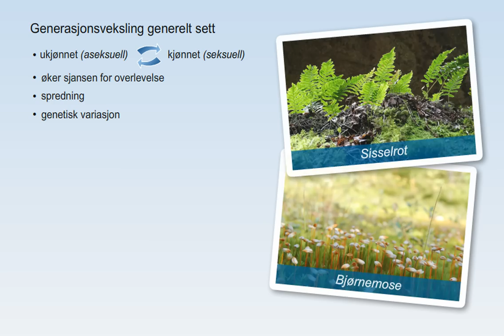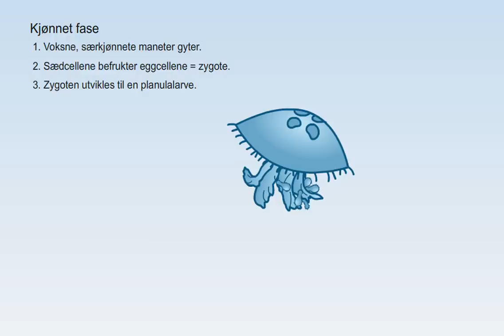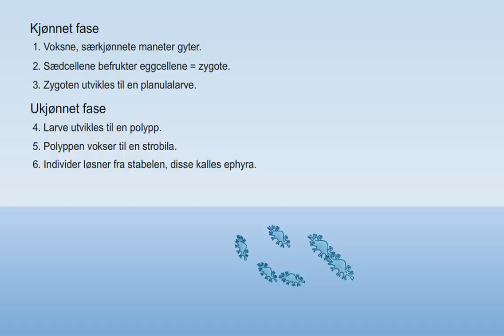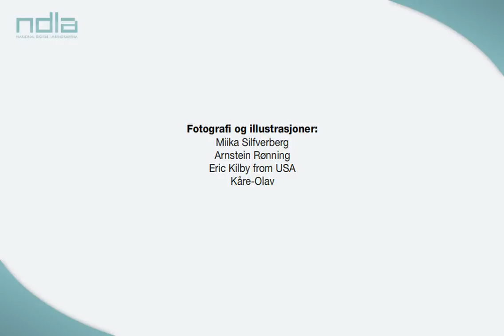Generasjonsveksling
Generasjonsveksling er et skifte mellom kjønnet og ukjønnet formering, og sikrer at det blir dannet mange individer fra en enkelt befruktning.